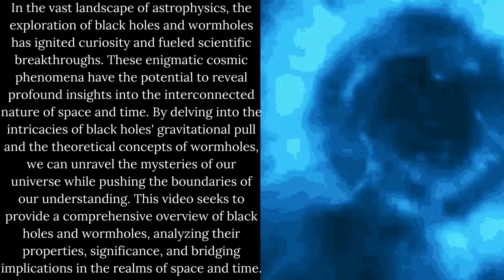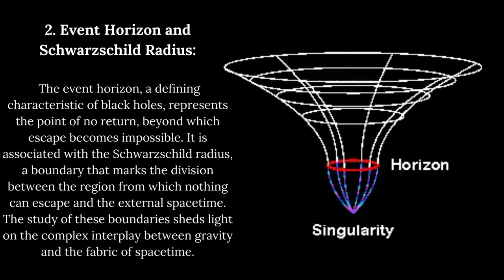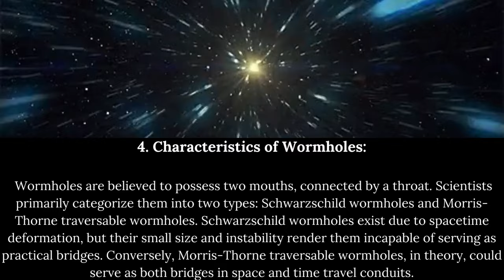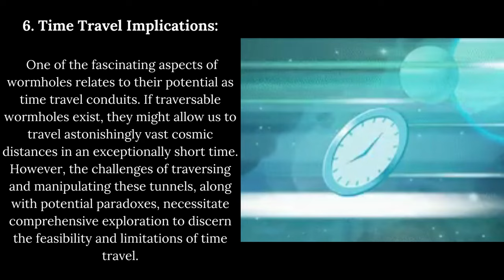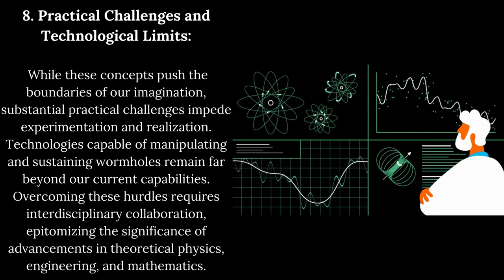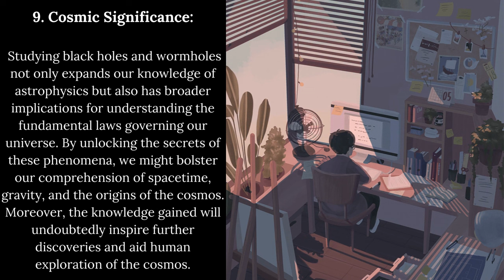Black Holes & Wormholes: Bridging Space & Time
Black Holes and Wormholes: Bridging Space and Time

Unlock the mysteries of the cosmos with Black Holes and Wormholes: Bridging Space and Time. Dive into the forefront of astrophysics and theoretical physics with this groundbreaking exploration expertise. This video offers uncomplicated, lucid, and in-depth insight into concepts that are often complex, yet fascinating. Ideal for both beginners and seasoned space enthusiasts alike, Black Holes and Wormholes: Bridging Space and Time is an essential resource for understanding these enigmatic phenomena of the universe.